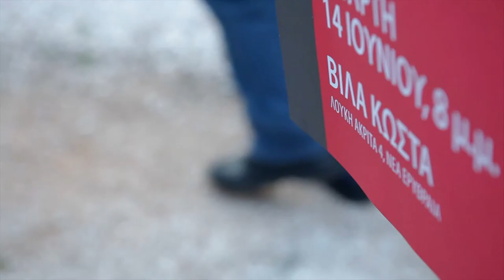Νίκος Φίλης - Σχέσεις Πολιτείας-Εκκλησίας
Συνταγματική Αναθεώρηση
Σχέσεις Πολιτείας-Εκκλησίας
Νίκος Φίλης, βουλευτής Α' Αθήνας